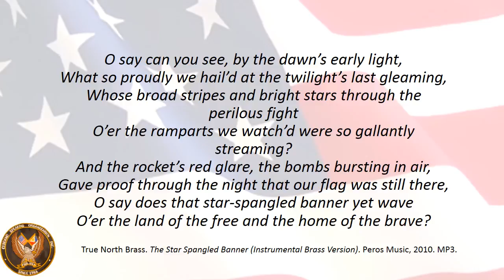The Star Spangled Banner Lyrics & Karaoke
June 2015 Charity Ball at the Monarch Hotel
Cebuano Speaking Organization of Oregon & Southwest Washington